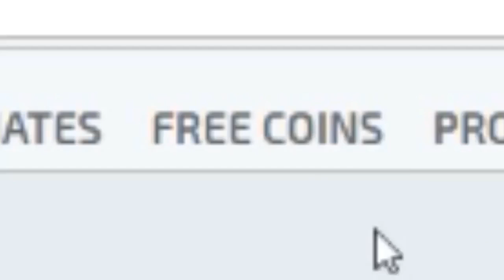ADAM FECİ SATTI!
»Bugün Csgo Rekabetçi Videosunu İzliyelim«